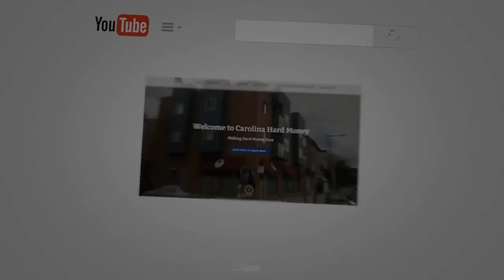Who is Jacob Vanderslice | Passive Accredited Investor Show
Jacob Vanderslice is Principal at VanWest Partners, a Denver-based real estate investment firm focusing on the acquisition and management of self-storage centers and other opportunistic real estates throughout the United States.

By focusing on this conservative and growing real estate sector, VanWest has established a track record with over $195mm in real estate assets. Jacob and his partners’ success is driven by a commitment to delivering an expertly executed, adaptable strategy with an institutional investment approach.

The diverse background of VanWest’s principals allows the company to look at investments outside the traditional, single focus strategy of many companies. Uncovering value when the value is not obvious allows Jacob and his team to maximize investment performance to their stakeholders.

Jacob is passionate about educating investors about self-storage, urban infill repositioning, redevelopment of distressed commercial assets, and other untraditional investment opportunities. He focuses on investments driven by data and reveals and maximizes opportunities to make a positive and lasting impact in the lives of his clients and investors.

- “177 Self Storage and Real Estate Funds During the Pandemic - Passive Accredited Investor Show”